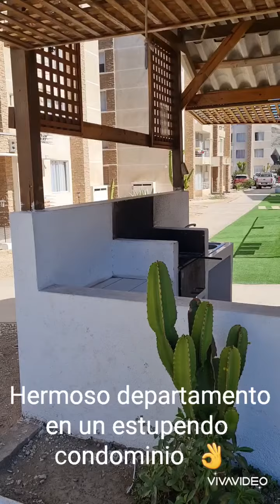1 de mayo de 2023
Hermoso departamento, con bonitas terminaciones y muebles de cocina, ubicado al lado de villas y sectores exclusivos de Copiapó, cercanos a la salida norte de la ciudad. a pasos de Sector villa Las Araucarias y Palmas de la Chimba. Con locomoción en la puerta, mercado verdulería cercano, restaurantes, centro comercial Portal La Chimba, un condominio muy seguro, agradable, acogedor. Cuenta con 2 piscinas, lavandería, áreas verdes, 2 quinchos para disfrutar con la familia o amigos.

Características:

Primer piso
3 dormitorios
1 baño
52 metros cuadrados construidos
Estacionamiento